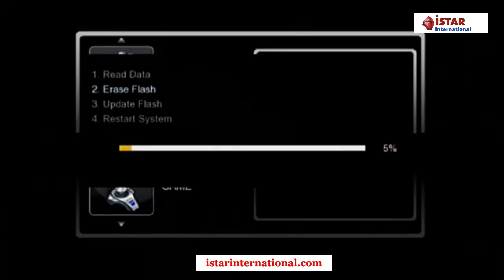ISTAR TUTORIAL HOW TO UPGRADE YOUR SOFTWAR - Istar International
We sell and provide only the iStar-Korea products, such as digital HD receivers and subscriptions (istar-Korea Code). Our services include selling iStar devices, iStar-Korea subscriptions codes, and provide customer service support worldwide.

Istar is a very well-known company in the world of digital technology. iStar was found in 2006 and successfully operating. iStar is the largest Digital TV Reception equipment manufacturer in Europe and one of the 10 largest in middle-east as iStar Tech and Satellite Systems by proof of national trade center. Our company give all istar receivers one-year Warranty. However, we only warranty products that was purchased from us directly

The company also provides engineering consulting services related to communication systems design and analysis, digital, software, and mechanical design services. In addition, all Digital Receivers is having modern technology. iStar deals with most competitive markets in the world, and our products are very well known at Europe, Asia, Africa, and Middle East markets.